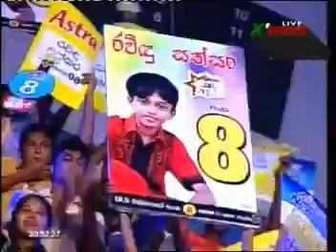Muwamadahase Ravindu Sathsara.mp4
Performed Derana Little Star grand Finale Season 3